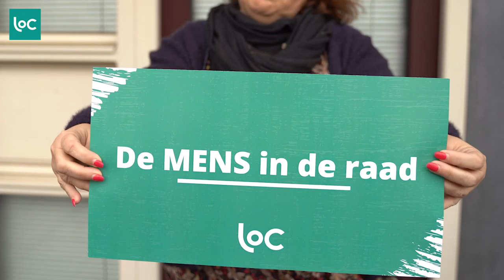Lut - De MENS in de cliëntenraad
Sinds vorig jaar valt de jeugdzorg binnen de reikwijdte van de Wmcz 2018. Een goed moment om jeugdzorgorganisaties bewust te maken van de meerwaarde die medezeggenschap heeft. En van wat medezeggenschap bij elke organisatie betekent voor de belangenbehartiging, de vertegenwoordiging én emancipatie van kinderen en ouders met ervaringen in de jeugdzorg.

In de komende weken laten we ouders aan het woord die ervaring hebben in of met de jeugdzorg. Lut vertelt waarom het zo belangrijk is om de mens achter het cliëntenraadslid niet te vergeten.